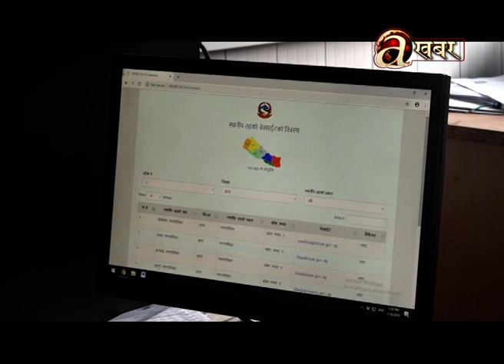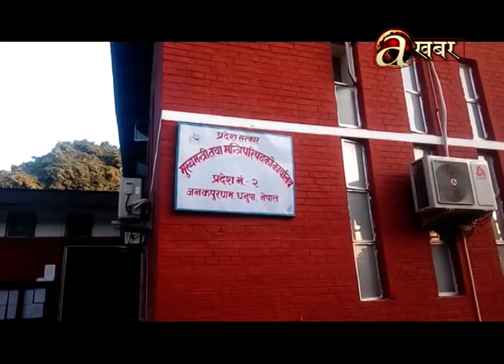स्थानीयतहमा आर्थिक अनियमितता तथा नीतिगत भष्ट्राचार बढ्दै